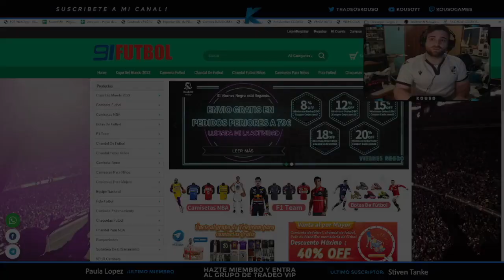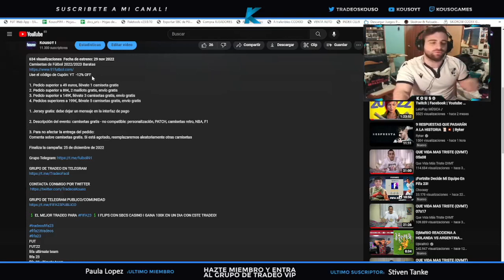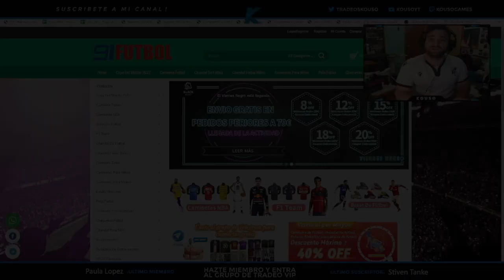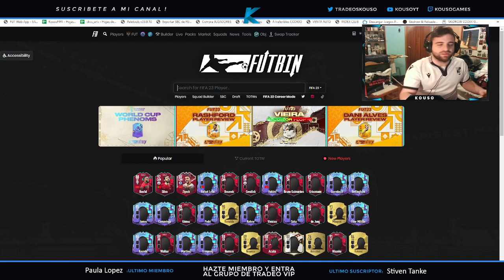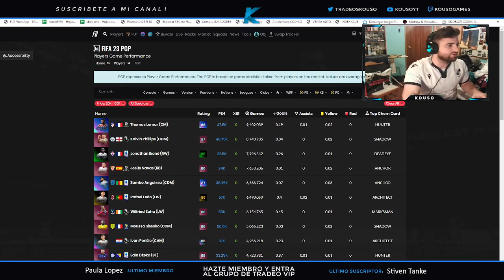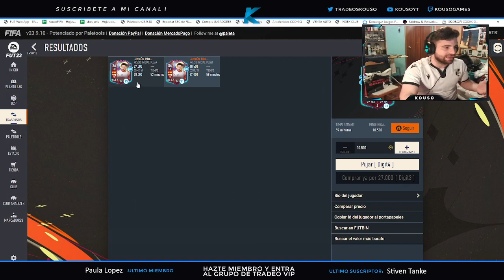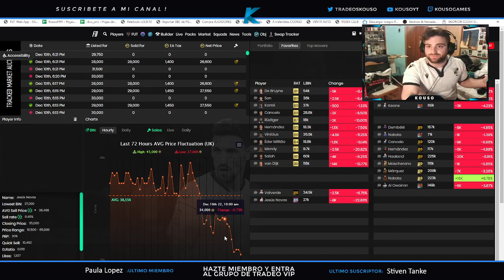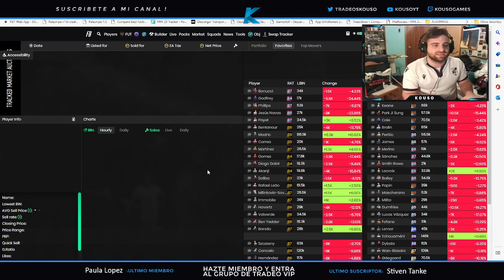COMO HACER TECH AVION 2.0 EN FIFA23 💲 EL TRADEO MAS SENCILLO Y RENTABLE DE FIFA I FIFA 23 TRADEO !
1. Pedido superior a 49 euros, llévate 1 camiseta gratis
2. Pedido superior a 89€, 2 maillots gratis, envío gratis
3. Pedido superior a 149€, llévate 3 camisetas gratis, envío gratis
4. Pedidos superiores a 199€, llévate 5 camisetas gratis, envío gratis

1. Jersey gratis: debe dejar un mensaje en la interfaz de pago

2. Descripción del evento: camisetas gratis - no compatible: personalización, PATCH, camisetas retro, NBA, F1

3. Para no afectar la entrega del pedido:
Comenta sobre camisetas gratis. Si está agotado, reemplazaremos aleatoriamente otras camisetas

Finaliza la campaña: 25 de diciembre de 2022

COMO HACER TECH AVION 2.0 EN FIFA23 I EL TRADEO MAS SENCILLO Y RENTABLE DE FIFA I FIFA 23 TRADEO !

FUT
FUT22
fifa ultimate team
fifa 23
fifa 23 ultimate team
fifa tradeos
ultimate team
fifa 23
fifa 23 inversiones
inversiones fifa 23
FIFA 23
FIFA 23 noticias
FIFA 23 novedades
conseguir monedas fifa
conseguir monedas fifa 23
ganar monedas
ganar monedas fifa 23
FUT
FUT22
fifa 22
fifa 22 ultimate team
ultimate team
fifa 22
fifa 22 inversiones
inversiones fifa 22
FIFA 22
FIFA 22 noticias
FIFA 22 novedades
conseguir monedas fifa
conseguir monedas fifa 22
ganar monedas
ganar monedas fifa 22
KOUSO
KOUSOTRADEOS
TRADEOSKOUSO
MONEDAS FIFA
ERREELE
tradeos fifa 23, tradeos fifa 23 para pobres, tradeos fifa 23 hoy, tradeos faciles fifa 23, tradear facil fifa 23, tradeos fifa 23 para pobres, tradeos fifa 23 para ricos, tradeos fifa 23 directo, tradeos fifa 23